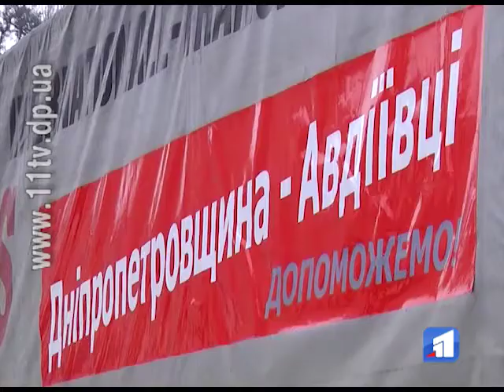Дніпропетровщина відправила мешканцям Авдіївки черговий гуманітарний вантаж